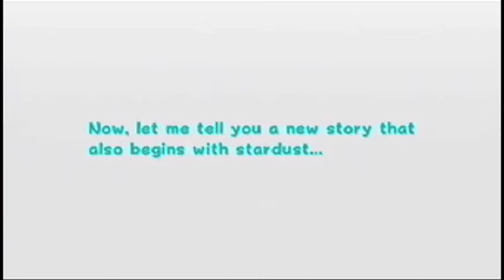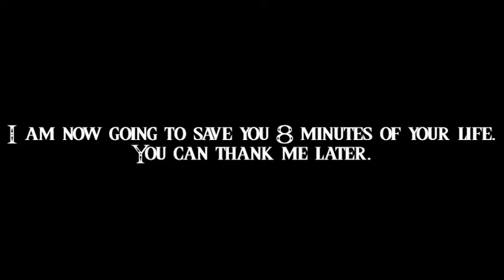The Legend of Zelda: Ocarina of Time - Episode 2 | Hyrule Castle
We go to Hyrule Castle and meet Zelda!